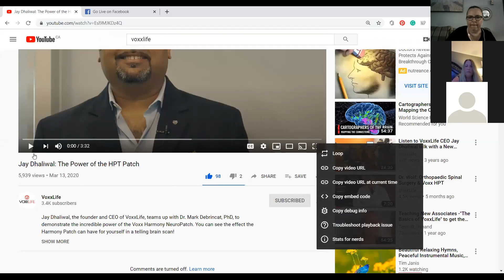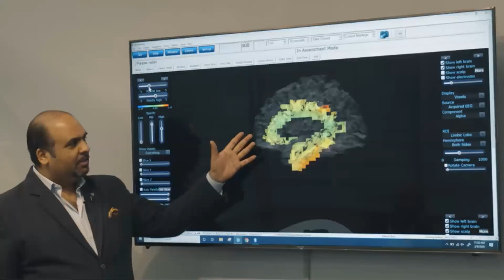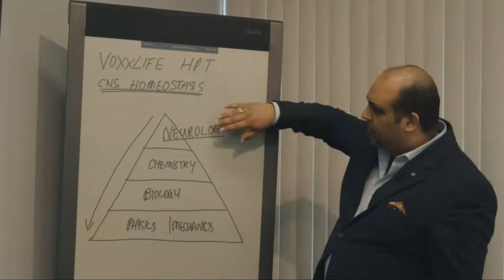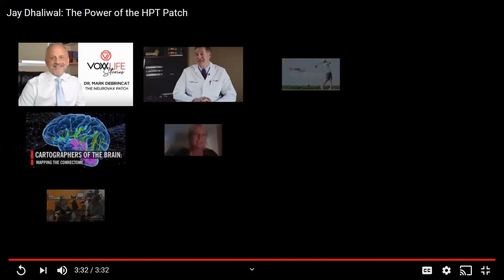Ep 7 Wearable NeuroTech Real People Real Results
Episode 7 Wearable NeuroTech Real People Real Results host Krista Taylor invites Terry-Lynn & Lori to share their experience wearing VoxxLife Human Performance Technology. July 6, 2020.